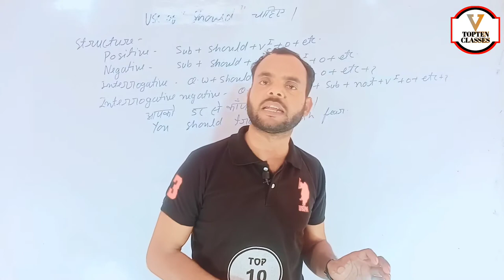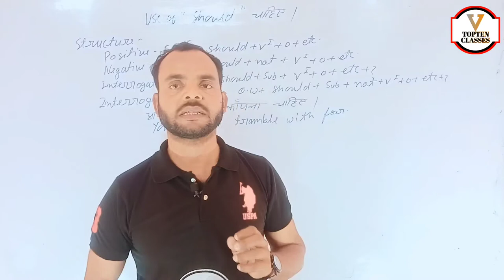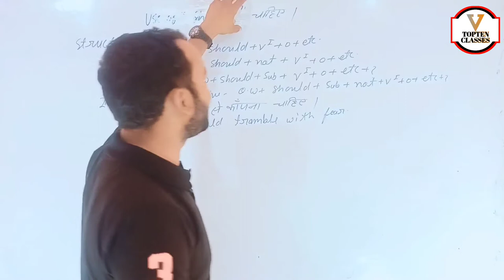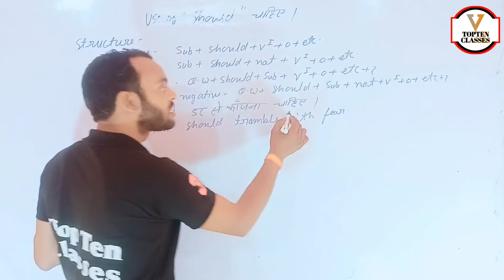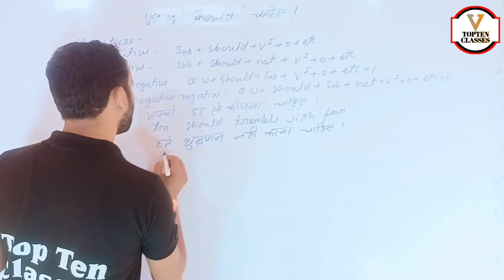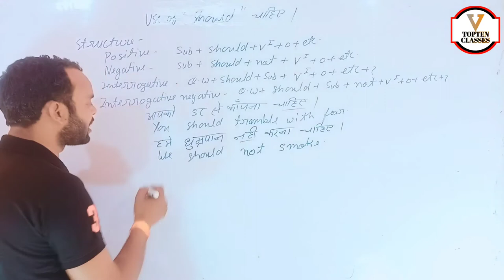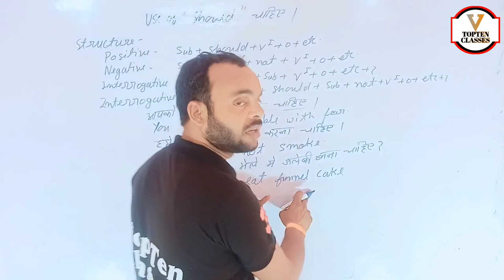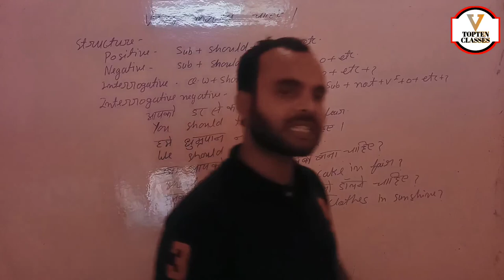Class 3 Spoken English | Spoken English Course | Learn English | English Speaking Practice/ Speaking